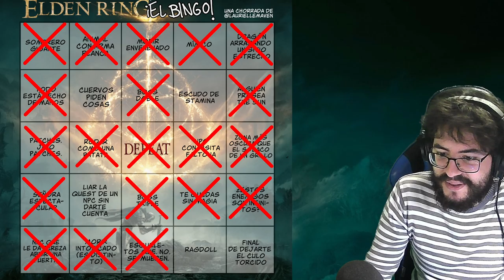Elden Ring - cap.13 - Un aluvión de armas carianas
Espadas, arcos y armaduras.